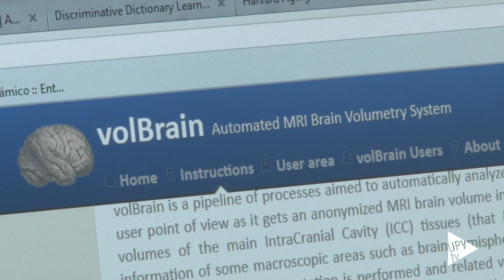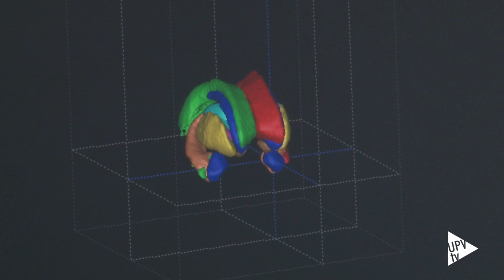Noticia @UPVTV: volBrain [25-05-2015]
Investigadores de la Universitat Politècnica de València y el Centro Nacional para la Investigación Científica de Francia (CNRS, en sus siglas en francés) han desarrollado volBrain ), una nueva plataforma on line gratuita que permite un análisis automático, rápido y detallado de imágenes de resonancia magnética del cerebro.

De este modo, volBrain facilita a científicos de todo el mundo la obtención de información cerebral clave para el avance en la investigación sobre patologías neurológicas. En tres meses que lleva en funcionamiento, ha procesado más de 1.500 casos procedentes de más de 70 universidades, centros de investigación, clínicas y hospitales de los cinco continentes. Hoy se procesan alrededor de 30 casos al día, si bien el sistema tiene capacidad para procesar hasta 500 casos diarios.